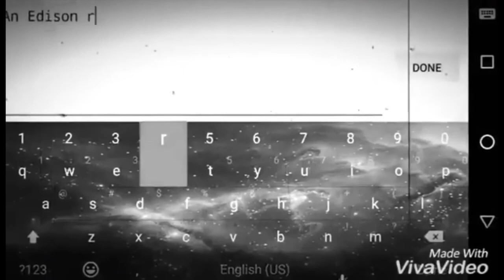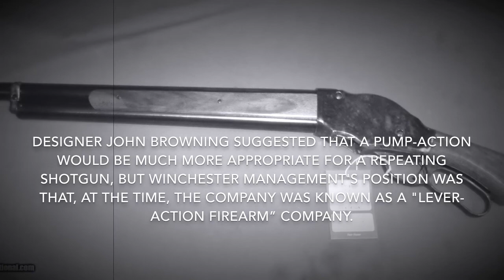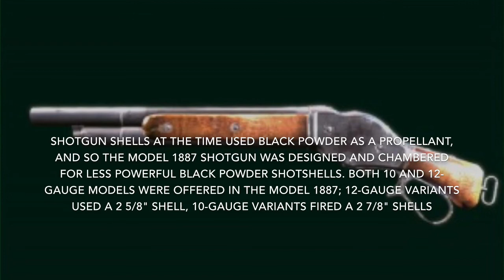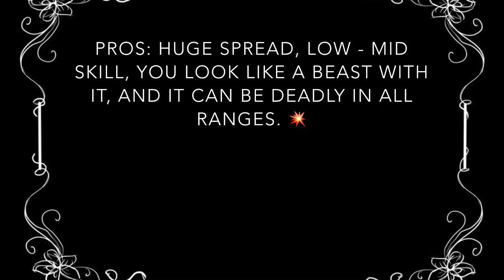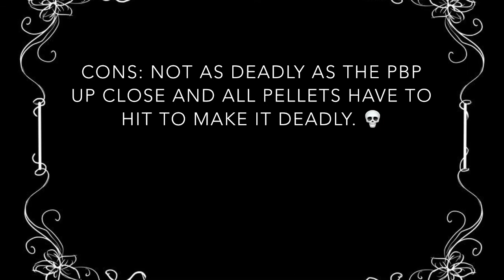Graal era: Model 1887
John browning designed, Winchester made and produced.

The model 1887 became popular when terminator 2 came out in 1991. And ever since then, it has become an icon and very popular because the way he flipped the gun.

In games like graal era, they do the famous terminator gun flip animation when you have the model 1887. There will never be a gun like it.

I hope you enjoyed the improved gun review and there will be remaster and new gun reviews to come.